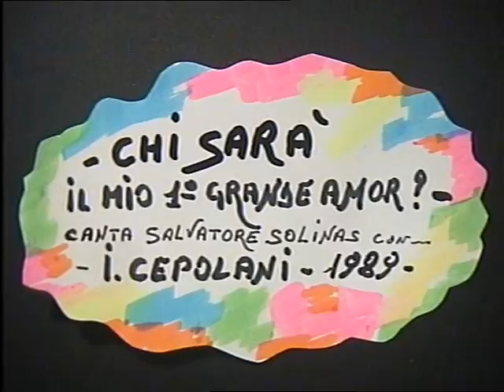Salvatore Solinas ( CHI SARA'...il mio 1* grande amor? ) 1989